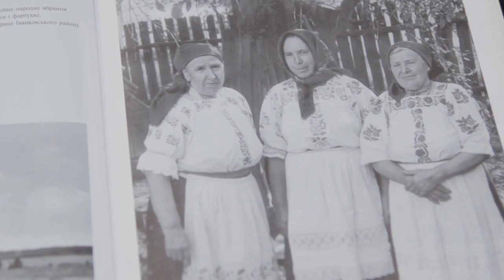Чорнобиль Ренесанс - Русалки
Запрошення на фестиваль

Проведу я росалочку аж до бору,
Сама вернусь молоденька аж до дому.
Проведу я русалочку аж у самий бор,
Сама вернусь молоденька аж до татка в двор.
Ой, рутою да м'ятою заломили,
Шоб до нас больш русалочки не ходили.
Проведу я росалочку аж до ямки,
Сама вернусь молоденька аж до мамки.
Ой, ідіте, русалочки, не барітце,
Да на той год до нас знову повернітце.